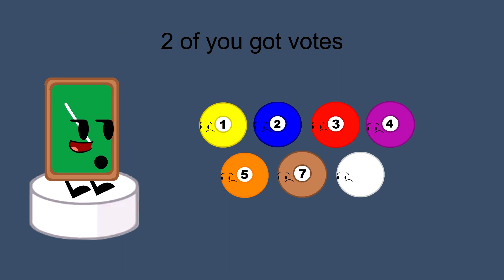Pool Ball Voting X - Episode 6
More than 2 votes

MUSIC
TeknoAXE - Rouge on a Friday Night